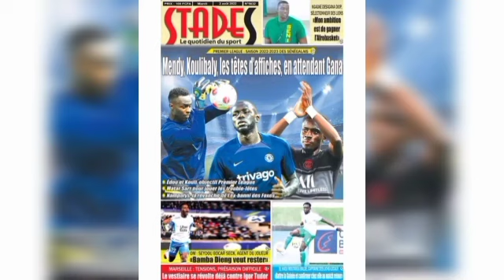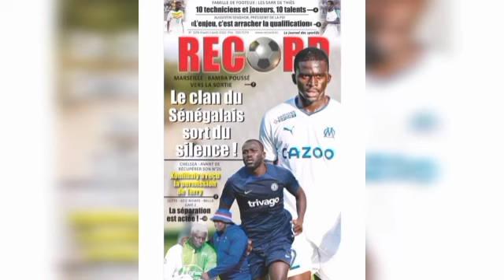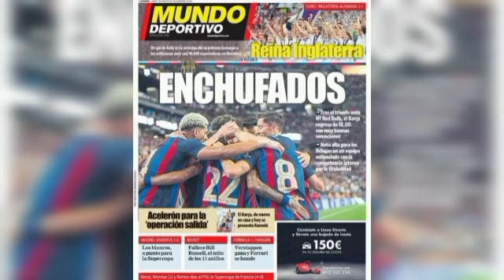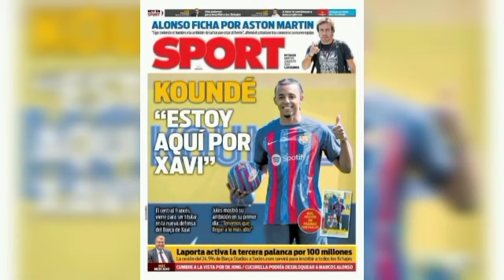Revue de presse : Mendy,koulibaly,les têtes d'affiches en attendant,le clan du sénégalais sort du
Revue de presse : Mendy, koulibaly les têtes d'affiches,le clan du sénégalais sort du Silence